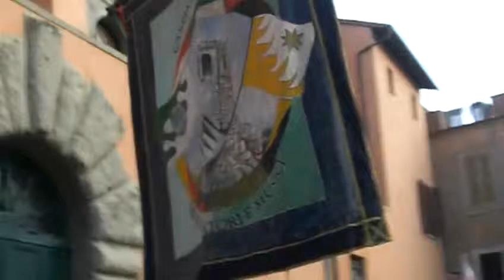NETTUNO (RM) RIEVONCANDO LA NOSTRA STORIA 2013